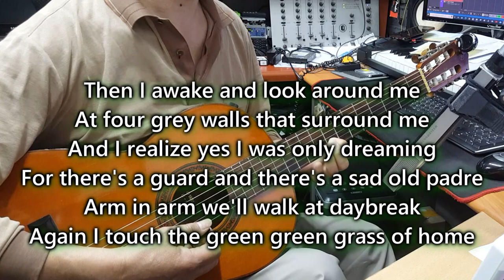[7080 아내의 신청곡] Green Green Grass of Home (Tom Jones) 고향의 푸른잔디 (조영남) 채상헌(수붕) Chae Sang Hun(SooBoong)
7080가요(7080 KPop)나 올드팝(Old Pop) 신청곡도 받습니다